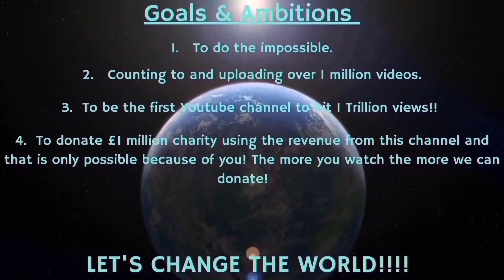Counting to ONE MILLION!!, This is Number 90,938